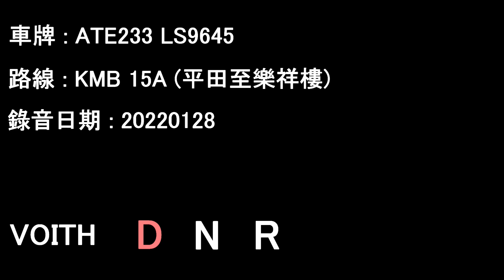[ISMe/Voith][Audio] Dennis Trident Enviro500/KMB ATE223 LS9645@15A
Date: 28/01/2022

Ping Tin to Lok Cheung House

Timecodes :
00:00 Ping Tin - HK Aux. Police Force HQ
25:55 HK Aux. Police Force HQ - Lok Cheung House

Dennis Trident Enviro500
Operator: Kowloon Motor Bus
Fleet number: ATE223
License plate: LS9645
Engine: Cummins ISMe335-30 (w/SCR)
Gearbox:  Voith DIWA864.5